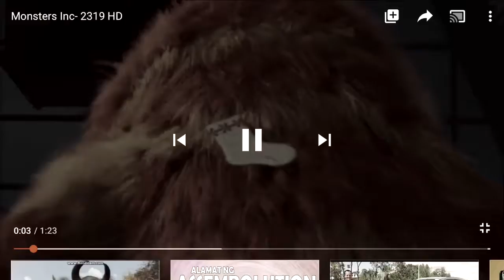COVID 19 ( Monster Inc. 2319)